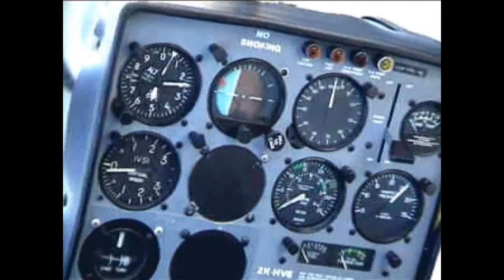Helicopter crashs on mountain